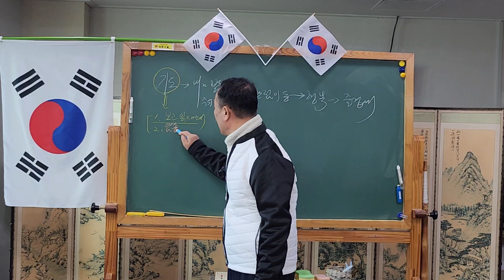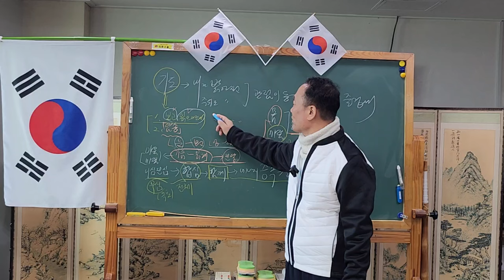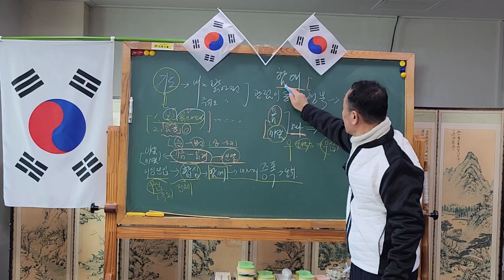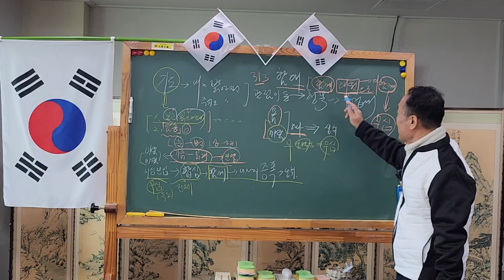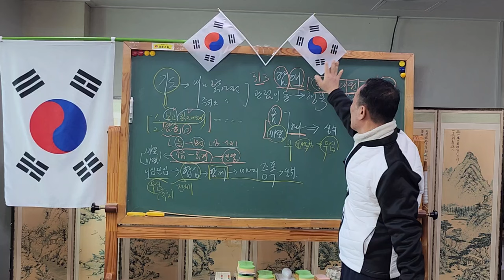기도는 이렇게 하면 자신의 대원이 기필코 이루어진다.